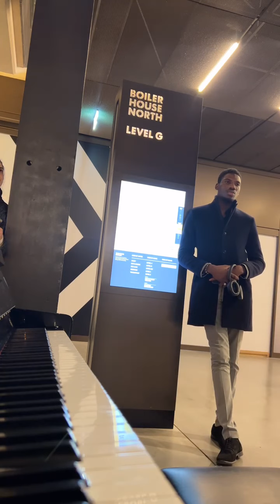i asked if i could play them my original composition and this happened...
little ones were so sweet. should i let them play at my london show ? can’t wait to see you there !

this is my original composition “emotional intelligence” out on spotify, apple music, youtube etc. music scores in bio. i hope it resonates with you.